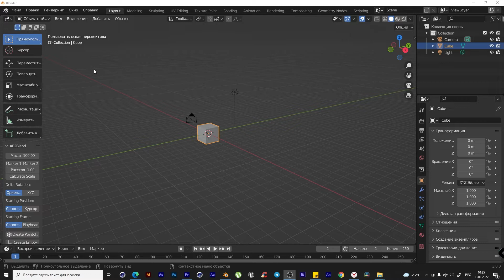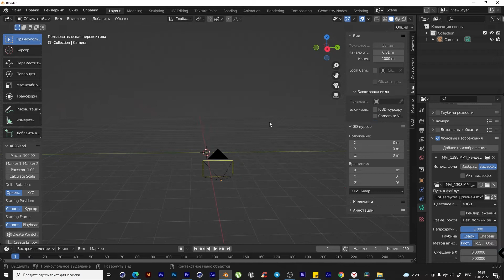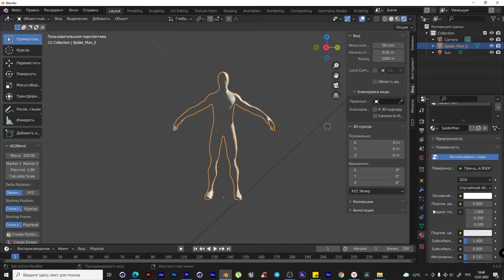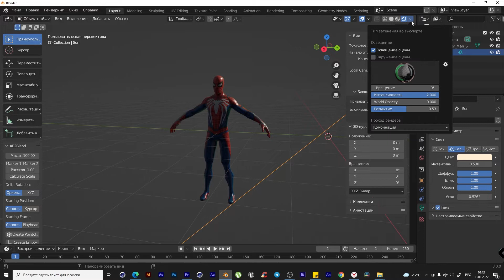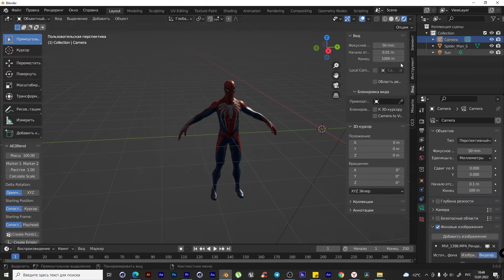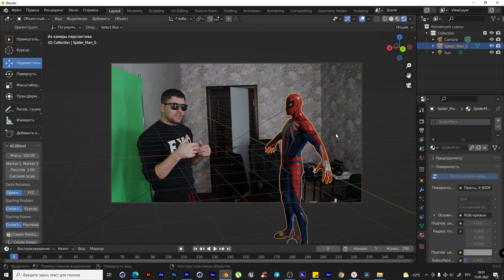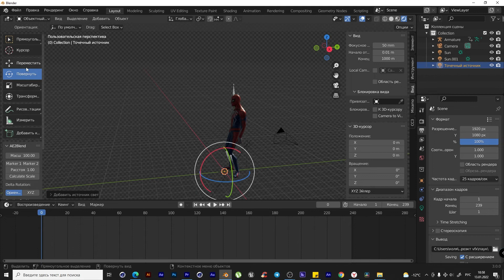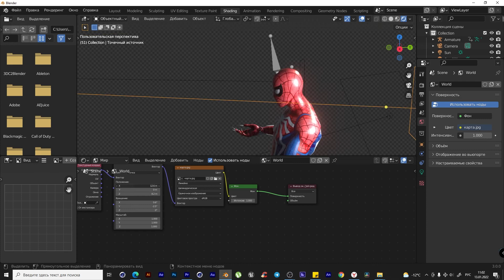как вставить 3d объект -Да.. VFX ЭТО ПРОСТО (blender vfx tutorial)